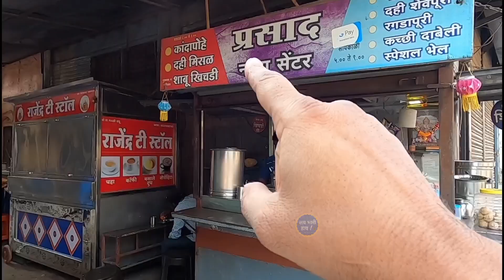कोल्हापुर सुप्रसिद्ध नाष्टा सेंटर - प्रसाद नाष्टा येथे मिसळ पाव पोहे व ऊपीट साठी खवयांची लागते रांग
Address
Prasad Nasta Centre
Mahalaxmi Temple Road
Near Old Nagar Palika Office
Kolhapur
Maharashtra.